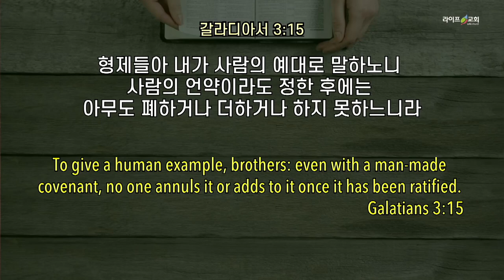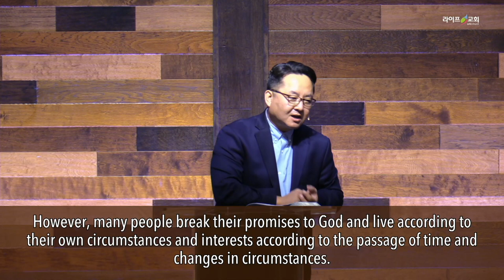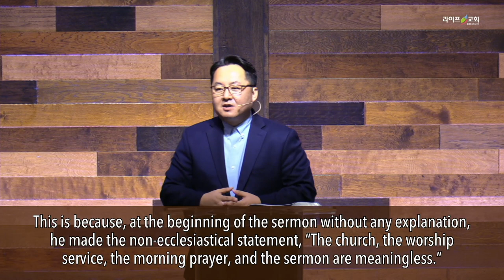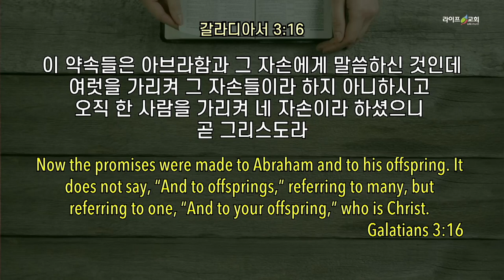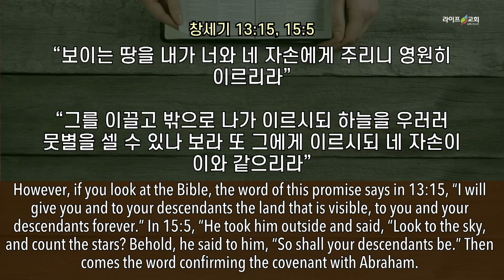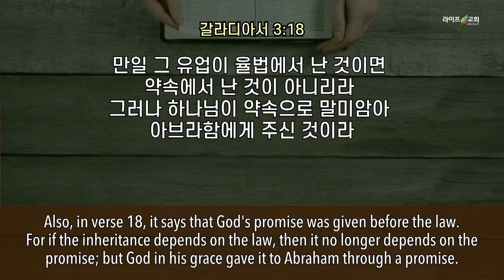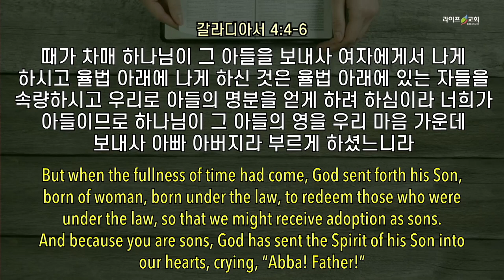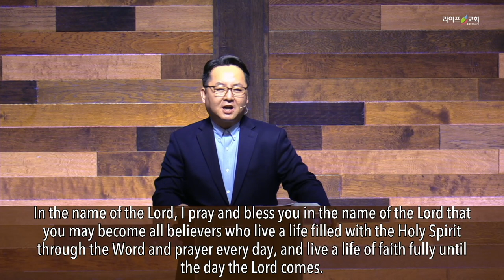2021-08-22 "율법의 저주와 믿음의 의” (갈 3:10-14)